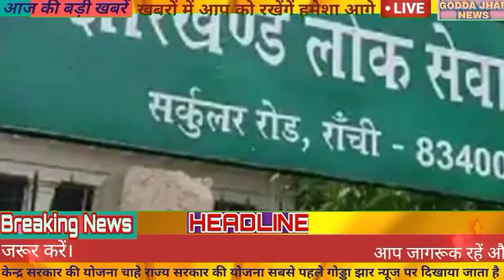26 February 2021 Jharkhand news ।। all districts of Jharkhand news।। Daily news Hemant Soren news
26 February 2021 Jharkhand news ।। all districts of Jharkhand news।। Daily news Hemant Soren news
jharkhand News, Today jharkhand News live, Aaj ka jharkhand News, Jharkhand News Aaj ka, 26February 2021 jharkhand News, Aaj ka taja samachar, Today Breaking News, Today latest update jharkhand News, Hemant Soren News Daily News, All district of jharkhand News, Godda jhar News
*JPSC news
*Bharat band news
*Today Bharat bandh news
* Jharkhand JPSC news
* Jharkhand bandh news
* Gumla IED blast news
* khunti Thana prabhari news
*Jharkhand coronavirus news
*Ranchi coronavirus news
* sainik bharti news
* Ranchi mein sainik bharti news
*Vidhan Sabha Mantrimandal budget news *jharkhand vidhansabha Mantri Mandal budget news
* raghuvar Das news
*Garhwa ka Swasthya Vibhag news *Jharkhand Mein Congress news
* Ranchi Nagar Nigam  news
* Ranchi Mein Jal samasya ka nidan news
*Sabhi varg ke budget news
*Mantrimandal budget news
* Neta pratipaksh news
*Bandhu tirkey news
*Pradeep Yadav news
*Babulal marandi news
*raghuvar Das news
*Hemant Soren news
*chapakal Water boring news
* berojgari news
* btt news
*Banna Gupta news
* Mahila bandhyakaran news
*Surya Hansda news
*Sahibganj news
*barharwa news
*Jharkhand Mein coronavirus vaccine news